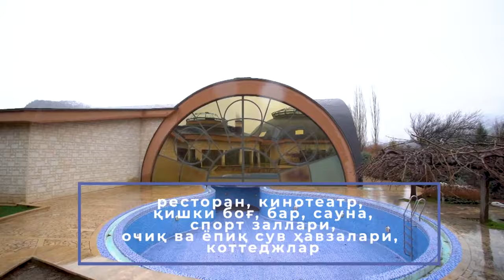“Сижжак” дам олиш маскани